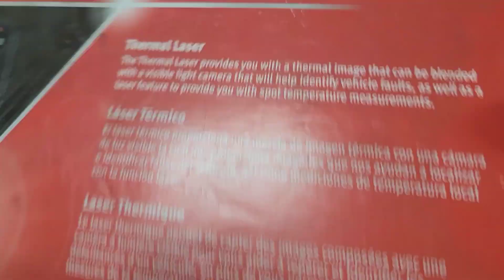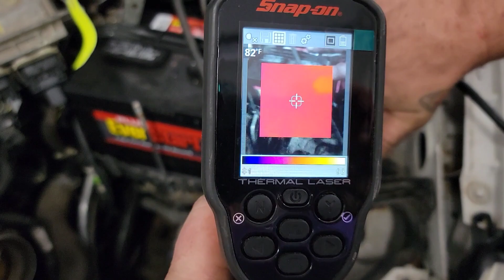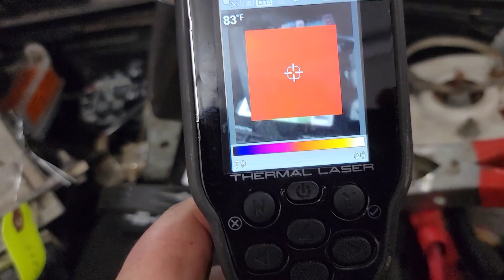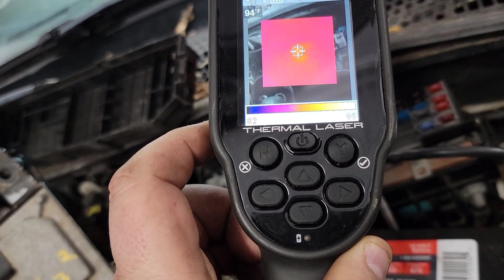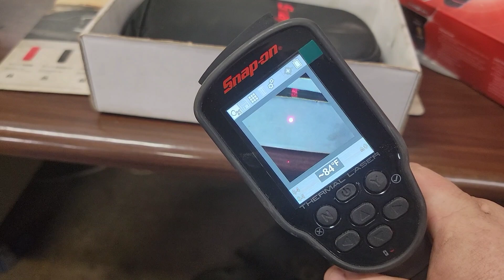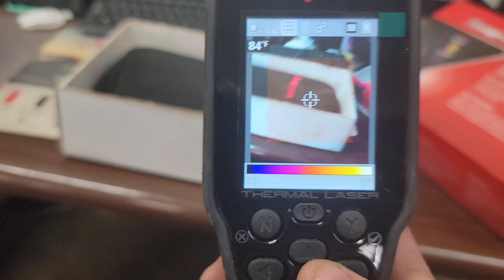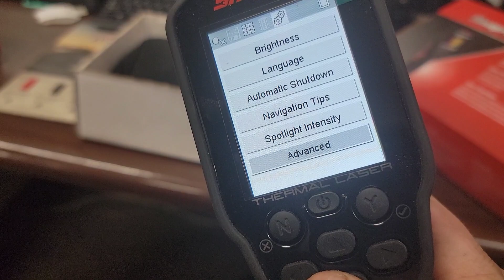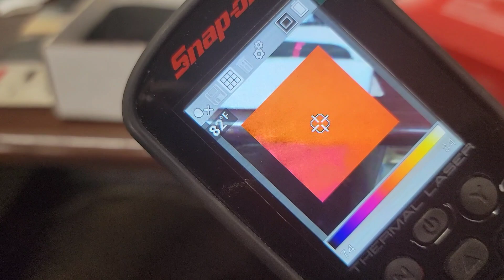SNAP-ON EETH311 THERMO IMAGER